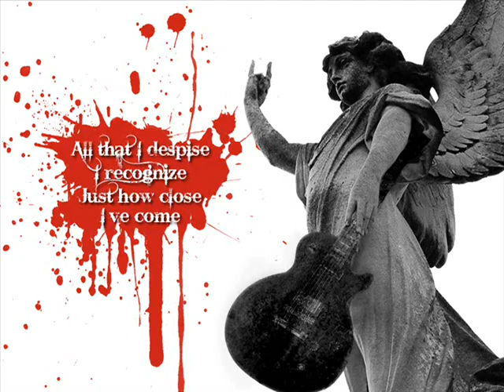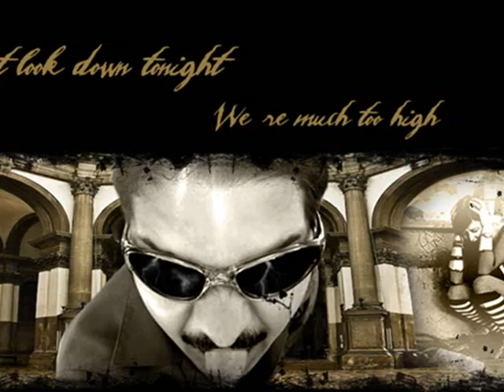Memnoir - Demons and Friends Video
Download two free high quality mp3s

Memnoir - Demons & Friends
From the debut CD "Canto Vol. I"

Lyrics:
Run away
Run as far
As fast as you can
(just run)

They say I'm lost
They swear its hit the fan
(I swear its just for fun)

Falling down, crying out
Just watch them turn away
(you'd swear you were the Son)

Everybody's gone
There's no one left to blame
(there's just one)

Hold your demons with your friends
Sometimes friends are dangerous

All that I despise
I recognize just how close I've come
(I've only just begun)

Don't look down tonight
We're much too high,
You'll see just what you have done
(and oh what you have done)

Sometimes friends are worse

They can only cut
As far as they touch
But the taste is just as
Precious as the price
They can only touch
As deep as we have dug
Sometimes that's nothing more than
Just tonight

Produced by Ermin Hamidovic and Memnoir
Mixed by Ermin Hamidovic of Systematic Productions
Mastered by Plec at Panic-Room Productions